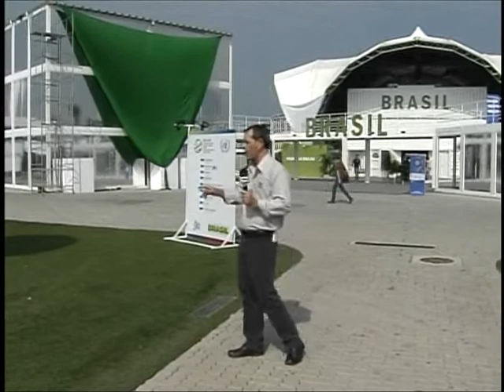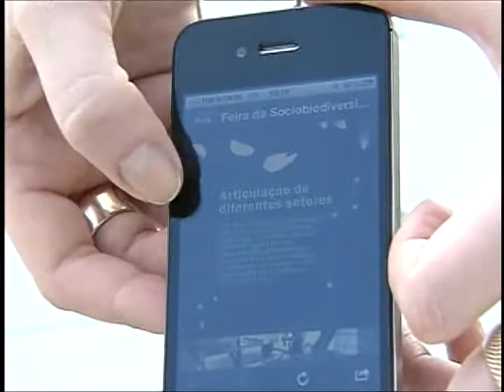Pavilhão Brasil se destaca na Rio+20 ao mostrar experiências brasileiras sustentáveis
NBR NOTÍCIAS - 18.06.12: Uma exposição multimídia tem chamado atenção na Conferência das Nações Unidas, a Rio+20. Trata-se do Pavilhão Brasil, um espaço construído com contêineres reaproveitáveis que mostram ações de desenvolvimento sustentável que deram certo em várias regiões do país. O espaço ocupa uma área de 4 mil metros quadrados montados com recursos naturais utilizados de forma racional. O Pavilhão mostra a evolução nos últimos 20 anos das experiências brasileiras que unem desenvolvimento econômico com inclusão social e respeito ao meio ambiente.  O Pavilhão fica localizado no Parque dos Atletas no Rio de Janeiro.